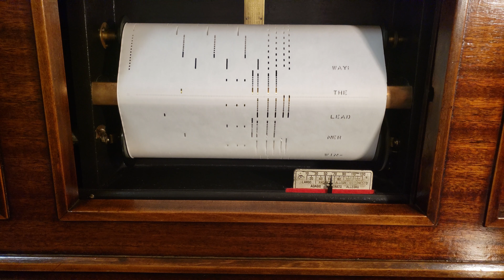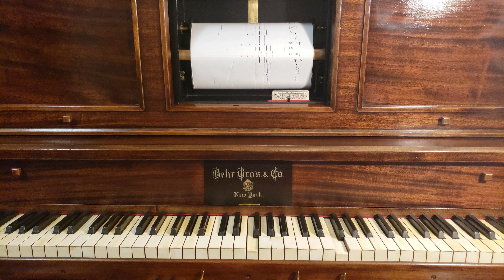"Step To The Rear" on a 1916 Behr Bros. Player Piano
QRS Roll #10-185
Played by Tom Gery